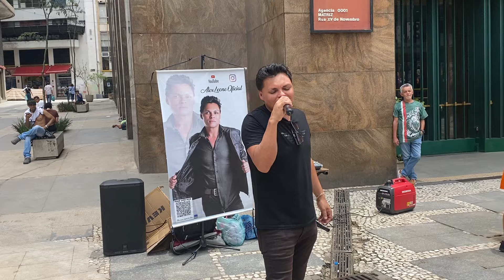Essa apele arrepia,desejo imortal